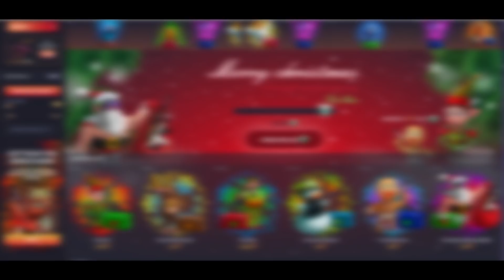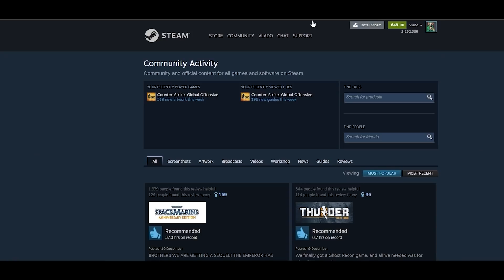NAVI WANTED TO SELL M0NESY TO LIQUID!? HE WAS SO HAPPY BUT VALVE TROLLED HIM!! Twitch Recap CSGO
Use code "VLADOPARD" to get 0.5$ for FREE ✅